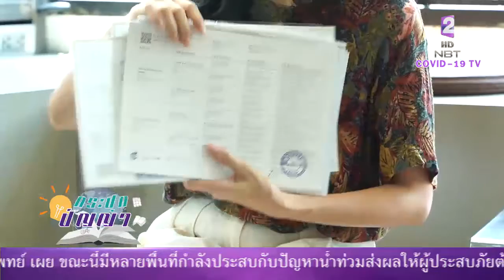กระปุกปัญญา 29 ก.ย. 64